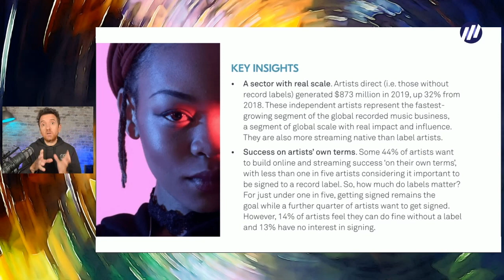13. Emprender Artist ‼️TENDENCIAS 2022‼️